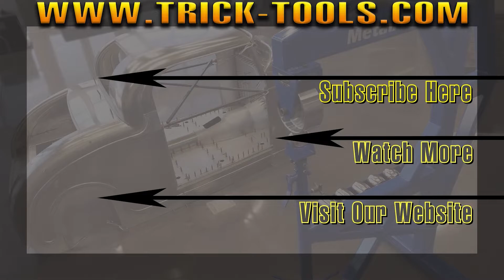Centerless Grinding Demo with Grit GI150/GIC by Fein Power Tools - at Trick-Tools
The Grit GIC Centerless Grinding System by Fein can create the perfect surface finish on 3/8 to 5-1/8 inch round tubing with simple operation. The GIC features high process speeds along with an infinitely adjustable feed rate from 0 to 6.5 ft/min. A variety of abrasives are available in order to achieve the right finish whether you are removing mill scale or creating a satin finish on stainless handrail.

With this bundle, you get a heavy-duty GI50 grinder which can be used as a stand-alone machine or with the GIC attachment. The 6 x 79 inch belt size allows for a huge selection of abrasive options and an optional water-cooling accessory is available for wet grinding applications. Two types of rail guides are included, brass for rough surfaces, and nylon for more delicate finishes.

Trick-Tools.com
1.877.VAN.SANT